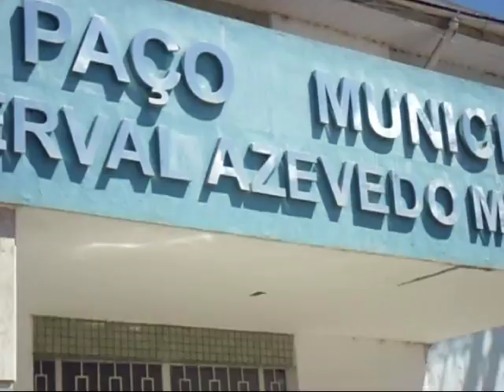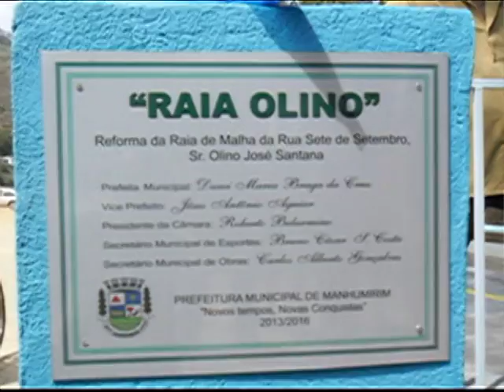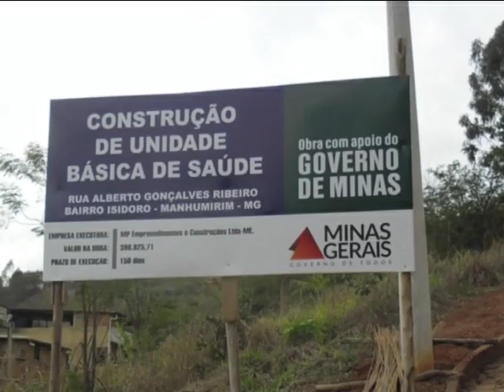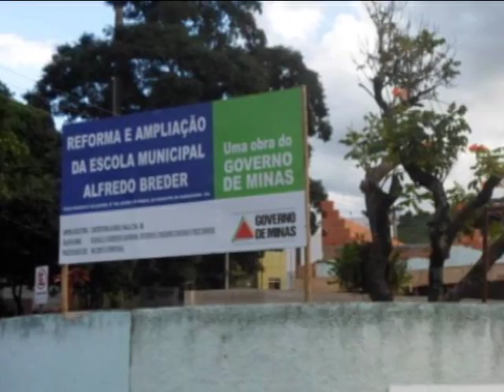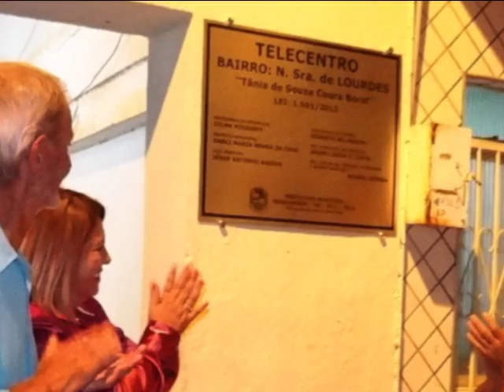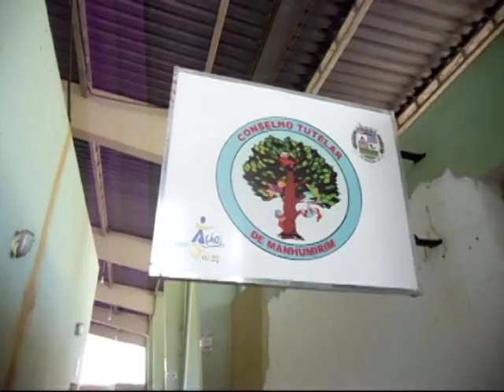DOCUMENTÁRIO OBRAS GOVERNO DARCI BRAGA 2015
Documentário com algumas obras realizadas pelo Governo Darci Braga no ano de 2015 - MANHUMIRIM - MINAS GERAIS - Produzido por J.R. PRODUÇÕES